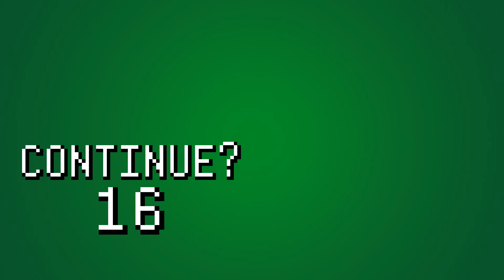Taste My Game Face 89: We're beyond 17th century spoilers(Red Dead 2, Dicey Dungeons & Quiet Man)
Video Games: Design, Disrupt, Play at the V&A, Red Dead Redemption 2 crunch, Dicey Dungeons, The Quiet Man and Opus Magnum discussed by Alan, Joe, Waine and Zi. Time-codes below ⇓

0:02:54 - Video Games: Design, Disrupt, Play at the V&A
0:30:54 - Red Dead Redemption 2, Rockstar working conditions
0:56:16 - Dicey Dungeons pre-amble
0:59:23 - Dicey Dungeons proper
1:20:03 - The Quiet Man
1:39:12 - Opus Magnum